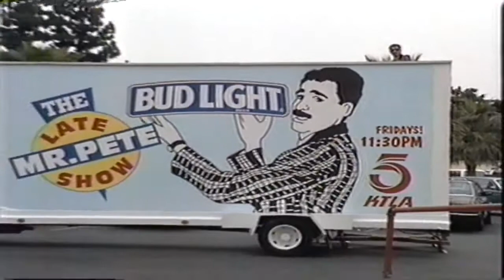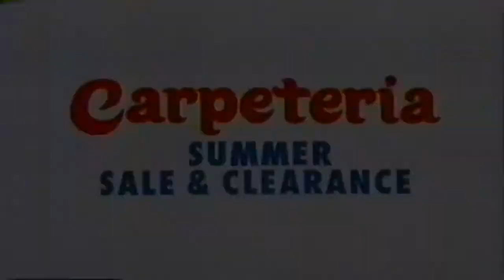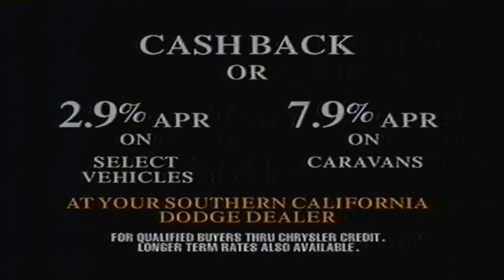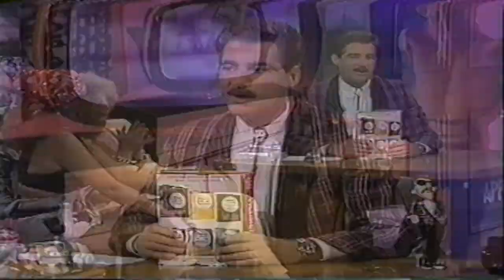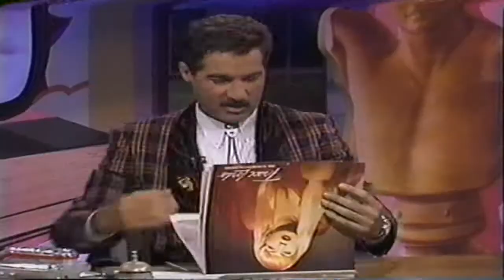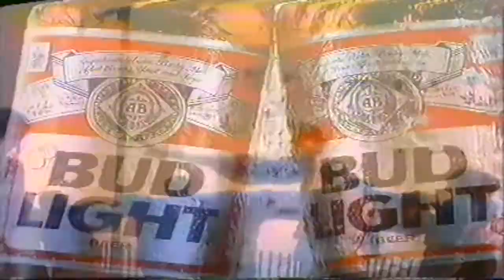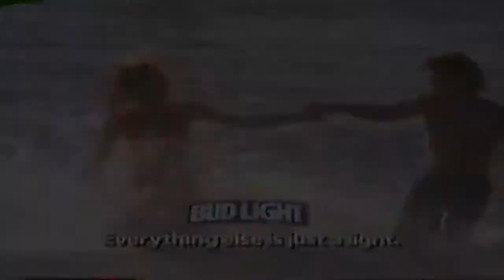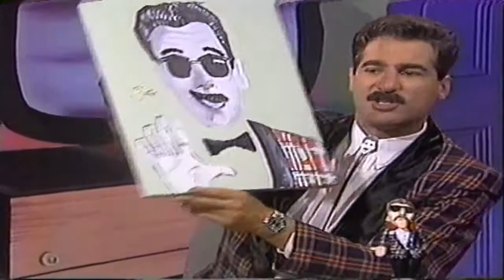The Late Mr Pete Show (1991) Channel 5 KTLA Los Angeles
A very young Traci Lords is one of the guest on the show.